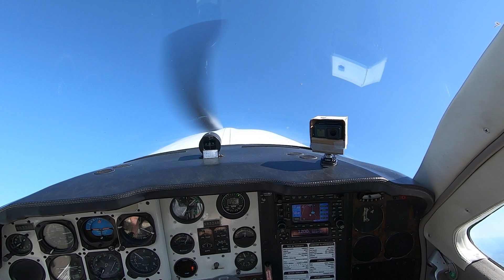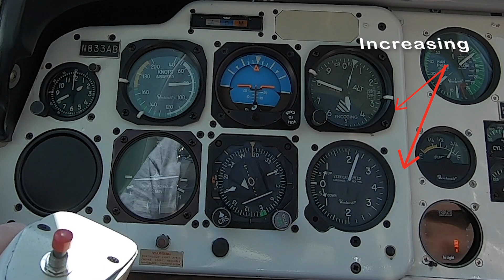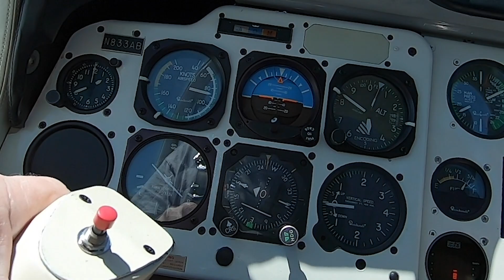Nose High and Low Unusual Attitude Recoveries in the Bonanza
FlyWire takes a look at Nose High and Nose Low Recoveries from upsets. The Nose high compares a Bunt and a Roll-off. For nose low we try out how to do it inverted... don't forget to push!